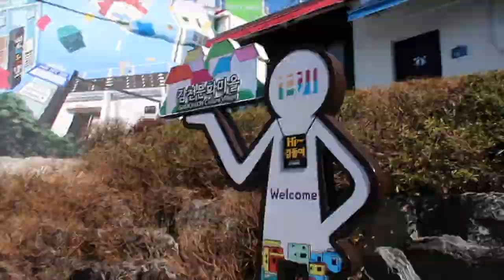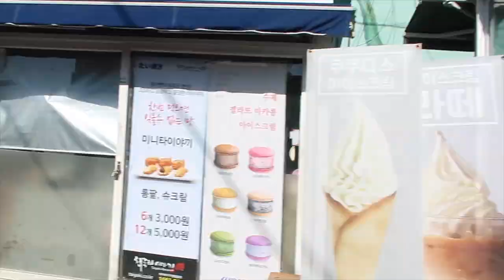Travel Vlog Busan, South Korea | Strawberry Village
I travelled to Busan, and visited a strawberry farm and then a lovely trip around a historical village. enjoy!

Hello, friends!
Ooh Lavi is a vlog about a young, outgoing say it like it is Yorkshire lass living in China! 芮灵 Rui Ling, is a jet-setting culture-loving English Language teacher at a prestigious Beijing International school.